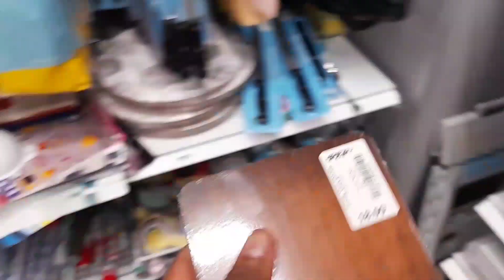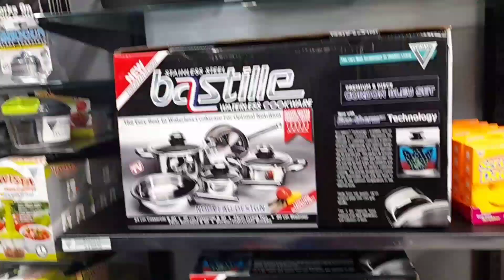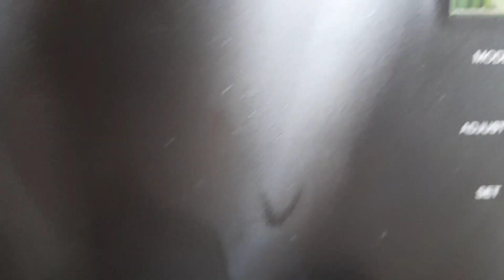VLOG: few days in my life | toddler winter clothes haul | Cooking | New coffee machine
Hi family.
I hope you are doing well in today's vlog I will be sharing with you the winter clothing haul for my daughter, cooking, and YEAAAAAA,,, I have a coffee machine.